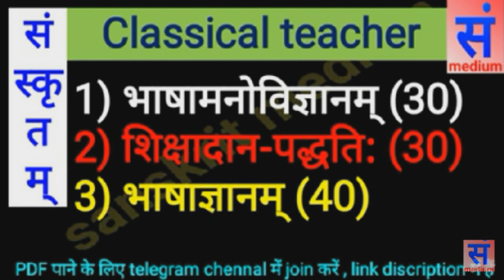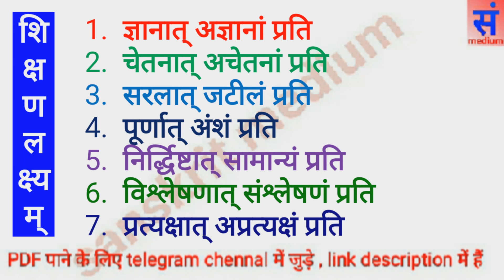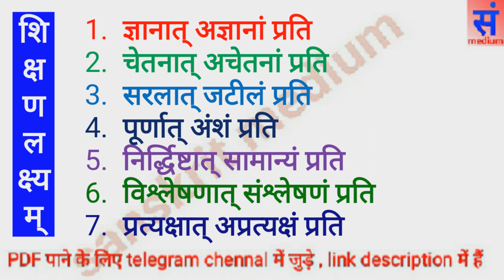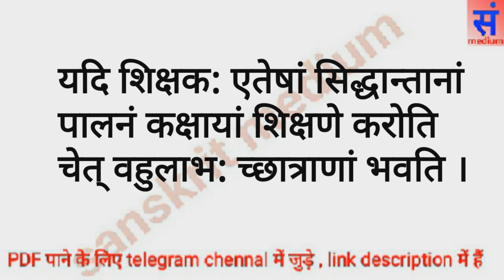shikshan Siddhant , sanskrit pedagogy and teaching method , teaching principles, CHT 2022 sanskrit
sanskrit pedagogy class 2
contract teacher 2021 ,
paper 2

Morning 08.00 (paper 2)
Evening 07.00 (paper 1)

Contract Teacher SANSKRIT ODISHA,
Sanskrit Syllabus of Contract teacher,
Sanskrit,
TGT Art's,
TGT Science,
contractual high school teacher recruitment,
cbt exam for teacher recruitment 2021,
competitive exam for teacher recruitment,
high school teacher recruitment 2021,
contract teacher previous year question paper ,
contact teacher ,
contact teacher pedagogy,
contact teacher odisha,
contact teacher vacancy 2021,
contact teacher class,
contact teacher sanskrit,
contact teacher syllabus,
contact teacher contact teacher pedagogy ,
 contract teacher sanskrit syllabus ,
sanskrit medium ,
samskrita bharati Utkal.
samskrit bharati